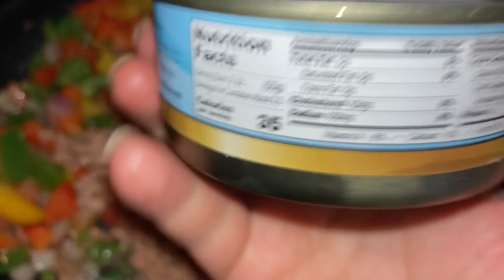Hamburger rolls with bell peppers and canned tuna (bánh mì tròn với ớt chuông và cá lon )